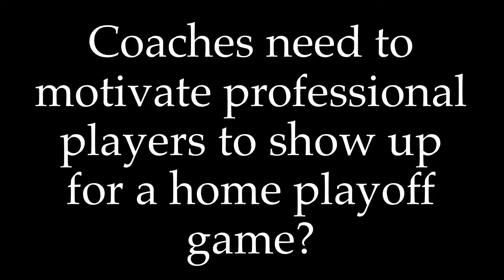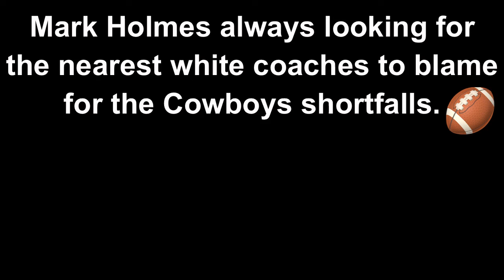Mark Holmes always looking for the nearest white coach to blame for the Cowboys players shortfalls!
Dan Quinn did not draft Mazi Smith.  Will McClay did.   Mark's repeated LIE is that Dan Quinn ordered Mazi Smith to lose weight.  That is a typical, run of the mill MH lie.   If bags of money and a legacy making ring are not motivation enough for these professional players, no coach is going to convince them to create playoff success.